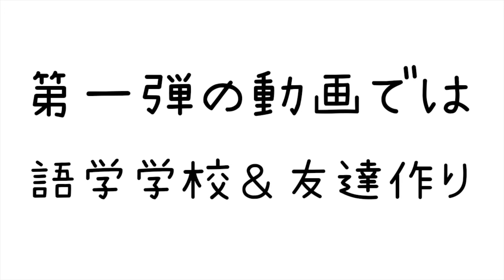【留学関連動画】経験者が語る！リアルな実体験！第二弾: ホームステイ vs シェアハウス編！！！※ゆるーく語ります⭐️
今回は前回動画に引き続き、留学関連動画になります！
今回のトピックは「ホームステイ vs シェアハウス」です☺️
リアルな実体験をお話しているので、お時間ある時に見てみてください❤️

まだ見たことがないよぉって方はぜひチェックしてみてくださいね☺️💕

アーティスト：Set and Gabrielle Current Dastic featuring The Ready